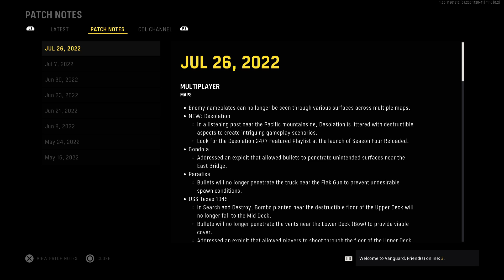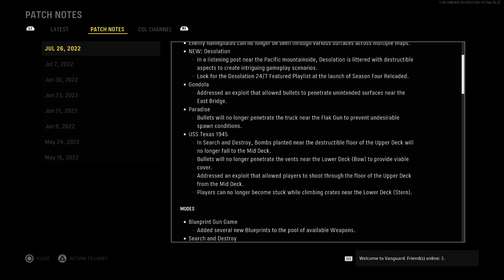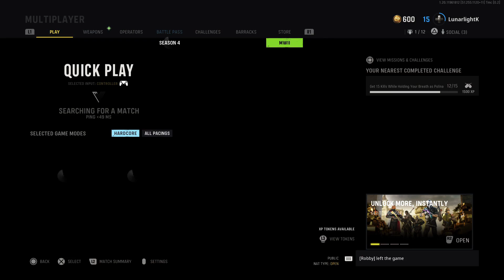Lunarlight Games’ Call of Duty: Vanguard Season 4 HC TDM Matches 7/30/2022 (PS5)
It feels like balance got tossed out with this game’s battle design. It just does not feel great to play in its current state. 🫤